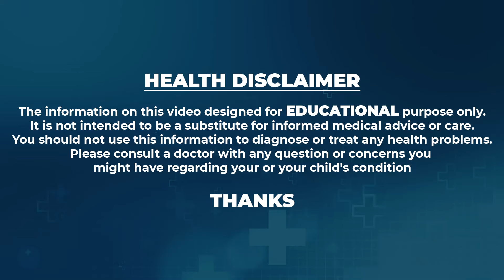Sahithi - Yoga for Weight Loss & Belly Fat | Weight Loss Exercise | SumanTV Lifestyle Latest Video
Watch ►  Yoga for Weight Loss & Belly Fat | Weight Loss Exercise | SumanTV Lifestyle  Latest Video